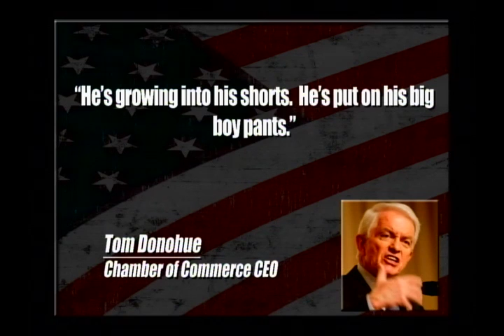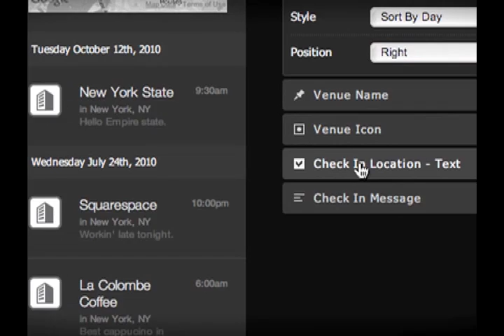Tea Party Vs Chamber Of Commerce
Tea Party favorite Rep. Joe Walsh (R-IL) had strong words for Chamber Of Commerce president Tom Donohue on Fox News with Neil Cavuto. Cenk Uygur breaks it down.